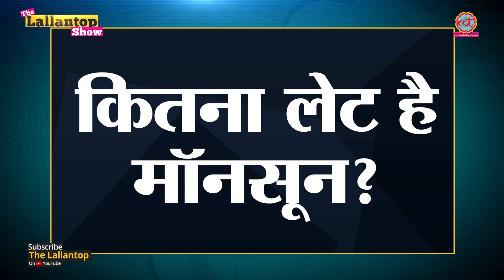लगातार तीसरे साल Monsoon के कमज़ोर रहने से भारत में महंगाई बढ़ेगी? Growth Rate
As India faces another year of less than average rainfall, cities like Chennai and Coimbatore battle to keep order. Result - intermittent water supply, costly water tankers and murders.